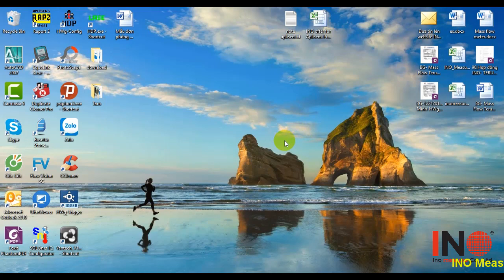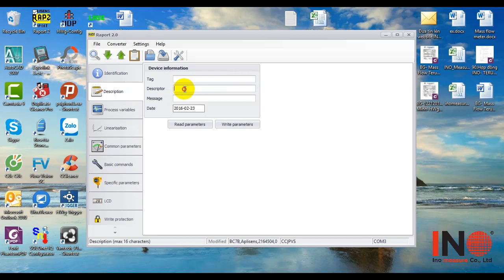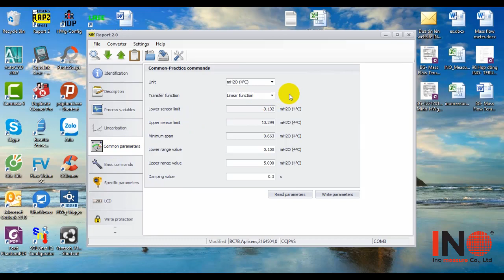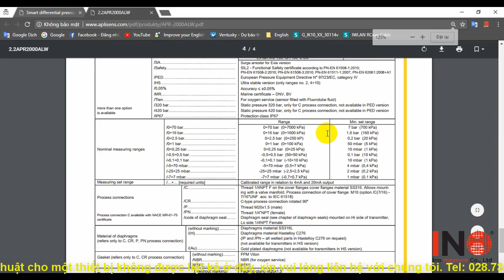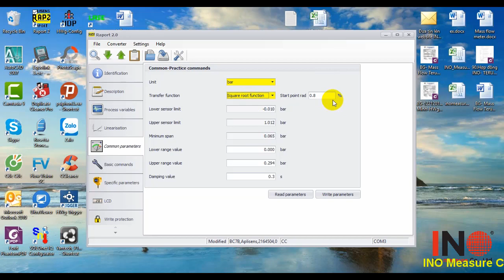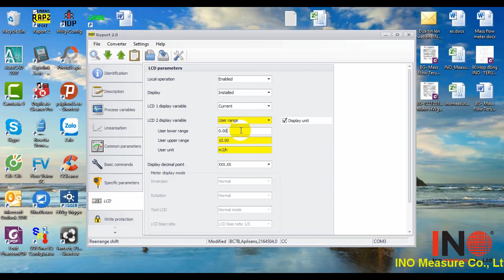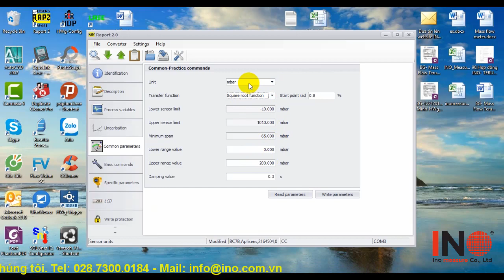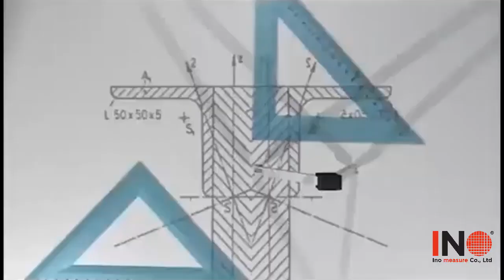Ứng Dụng Đo Lưu Lượng - Mức | Cài Đặt Differential Pressure Transmitters Aplisens APR-2000ALW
Trong các phương pháp đo áp suất ngoài cảm biến áp suất còn có cảm biến đo chênh áp dùng để đo sự chênh lệch áp suất của điểm A và điểm B . Người ta dùng cảm biến đo chênh áp với nhiều ứng dụng khác nhau như đo mức trong lò hơi, đo sự chênh lệch áp để biết được độ các lọc bụi có cần thay hay chưa hay đo mực chất lỏng trong bồn kín, đo lưu lượng dòng chảy của chất lỏng, chất khí trong đường ống,…
Các cảm biến đo chênh áp đều đưa tín hiệu 4-20mA 2 wire HART về PLC hoặc bộ hiển thị để biết được mức chênh lệch áp suất hay đo mực, lưu lượng chất lỏng . Bên trong cảm biến đo chênh áp Diaphragm thường được làm bằng vật liệu tiêu chuẩn là Inox 316L , ngoài ra còn rất nhiều loại Diaphragm khác cho từng loại môi chất khác nhau sẽ có các vật liệu cao cấp hơn.
Do đặc thù của lò hơi là nhiệt độ cao với áp suất lớn nên các cảm biến thông thường không thể đo được nên người ta thường tìm một phương pháp khác để đo mực nước trong lò hơi . Một trong các cách để đo mực nước lò hơi chính là dùng cảm biến đo chênh áp. Cảm biến chênh áp sẽ đo mức hơi nước tạo ra bên trên và mực nước bên dưới của lò hơi , sau đó so sánh sự chênh lệch áp suất để biết được mực nước thực tế trong lò hơi còn lại bao nhiêu . Tuỳ theo cách lắp đặt sẽ có cách tính và calip khác nhau sao cho chính xác.
Trong video này, INO xin hướng dẫn cách cài đặt thiết bị đo chênh áp APR-2000ALW của Aplisen kết nối HART qua phần mềm RAPORT2 trên máy tính, để cài đặt các thông số cho từng ứng dụng như đo áp suất, lưu lượng, mức,…

Các câu hỏi, thắc mắc, thông tin liên quan đến sản phẩm được giới thiệu trong video trên từ khâu mua sắm, lựa chọn, sử dụng, cài đặt hay thay thế, vui lòng liên hệ với INO Team để được hỗ trợ và tư vấn kịp thời.

- - - LƯU Ý - - -: Với những thiết bị không được liệt kê ở đây không có nghĩa là chúng tối không hổ trợ được bạn, công ty chúng tôi chuyên  tư vấn giải pháp mua sắm và cung cấp thiết bị về cảm biến công nghiệp cho các công ty trong và ngoài nước, hãy đến với chúng tối để có giải pháp tốt nhất cho nhà máy của bạn.
Công ty TNHH Giải pháp và Công nghệ Đo lường INO, Nhà cung cấp các thiết bị đo lường và tự động hóa công nghiệp.